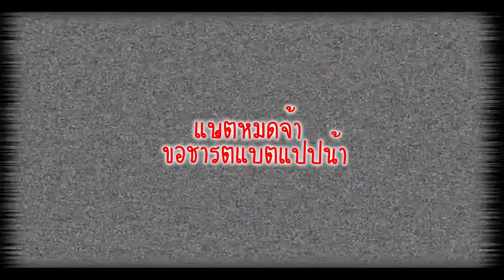เปิดถุงช๊อปจาก Watson ‼️ บอกเลยงานนี้กระเป๋าเบา 😅| oilyyy